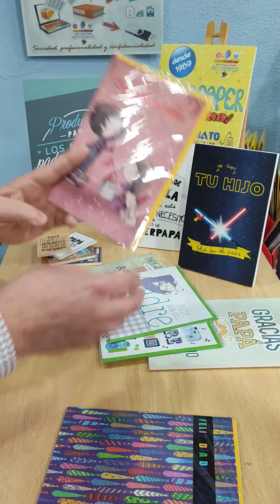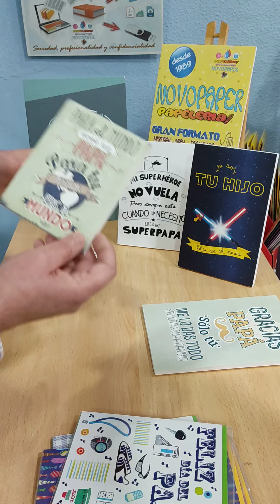Regalos para el día del padre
Se verá los marquitos que hacemos con cartón pluma, con ilustraciones con motivo del día del padre, también imanes para desearle un buen día a tu papi.
Tarjetas de felicitación para poder escribirle una dedicatoria.